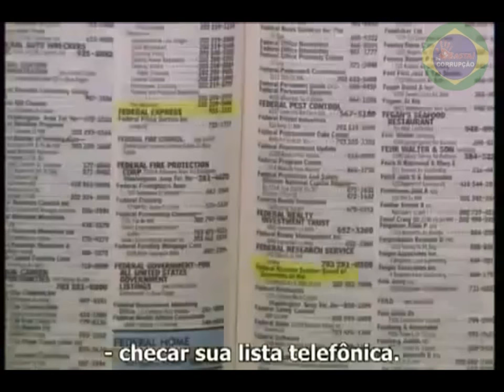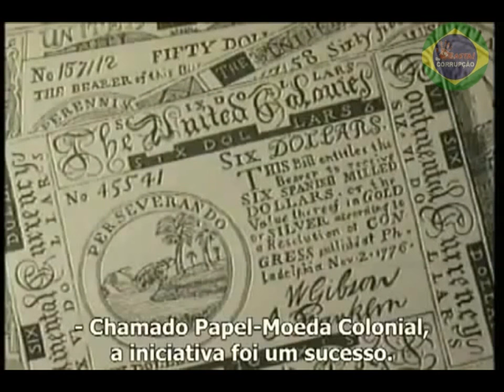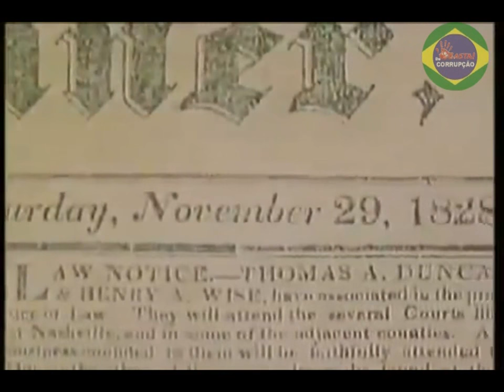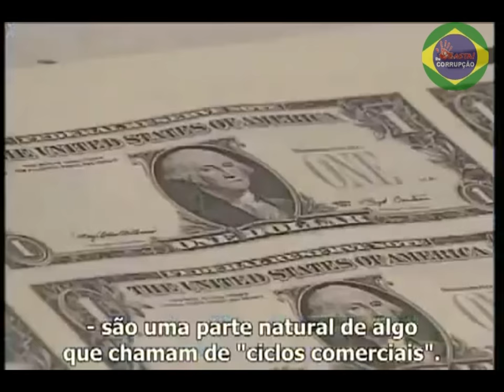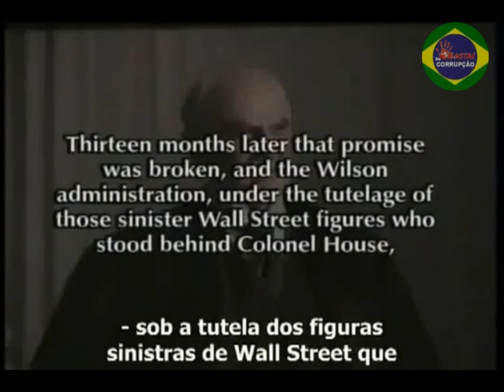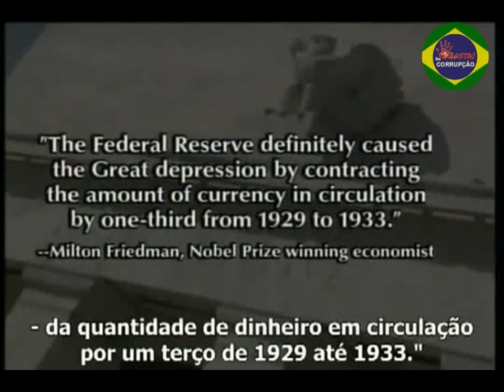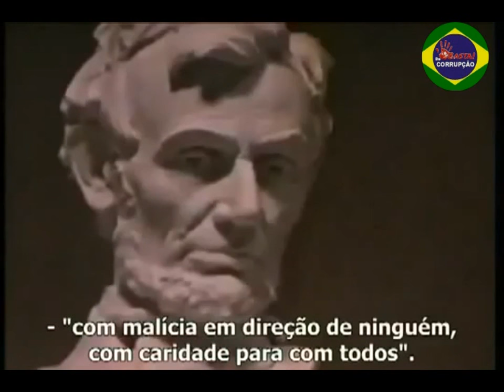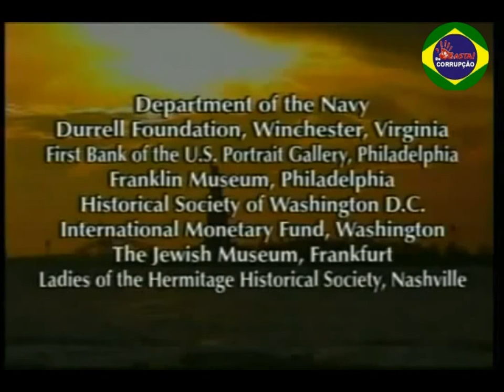Banqueiros art.171 empresarial Bolsonaro Paulo guedes,João Amoedo,Meireles inimigos do povo !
The Money Master (Bill Stil) documentário.
O banco central dos EUA: O templo e os seus segredos sujos
Deixe-me emitir e controlar o dinheiro de uma nação e não me importarei com quem redige as leis”. – Mayer Amschel [Bauer] Rothschild
Compartilhem desmascarem esses pilantras 171 ao mundo!

“Todo aquele que controla o volume de dinheiro de qualquer país é o senhor absoluto de toda a indústria e o comércio e quando percebemos que a totalidade do sistema é facilmente controlada, de uma forma ou de outra, por um punhado de gente poderosa no topo, não precisaremos que nos expliquem como se originam os períodos de inflação e depressão”. – declaração do pres. americano James Garfield, 1881

Poucas semanas após proferir estas palavras (da segunda citação), dirigidas aos moneychangers, o presidente Garfield foi assassinado. E não foi o único presidente norte-americano morto por eles, como veremos adiante. Para podermos entender melhor quem são os moneychangers (ou argentários), é necessário retornar no tempo até cerca de 200 A.C., quando pela primeira vez tem-se registro da “usura”. Entre as várias definições do Aurélio para usura encontramos juro exorbitante, exagerado, lucro exagerado, mesquinharia.

Dois imperadores romanos foram assassinados por terem pretendido implantar leis de reforma limitando a propriedade privada de terras ao máximo de 500 acres e liberando a cunhagem de moedas, que era feita pelos especuladores. Em 48 A.C., Júlio César recuperou o poder de emitir moeda, tornando-o disponível para qualquer um que possuísse ouro ou prata. Também acabou assassinado. Em seguida, as pessoas comuns perderam suas casas e seus bens, da mesma forma como temos assistido acontecer na crise americana das hipotecas.

Na época de Jesus, há dois mil anos, o Sanhedrin (a Suprema Corte da antiga Israel) controlava o povo através da cobrança de taxas representadas pelo pagamento de meio shekel. Vários historiadores estimam que os cofres dessa corte continham vários milhões de dólares em dinheiro de hoje. O povo judeu, totalmente oprimido e controlado pelo Sanhedrin, vivia escravizado pelos dogmas da religião imposta por esses líderes. Como todos sabemos, Jesus foi o primeiro a ousar desafiar esse poder e expor a conduta sacríleja de Israel e também acabou morto na cruz.

Enéas, o que é privatização? É art.171empresarial corporotocracia Temer, Serra, traidores judas
COMPARTILHEM AO MUNDO! GLÓRIA AO BRASIL